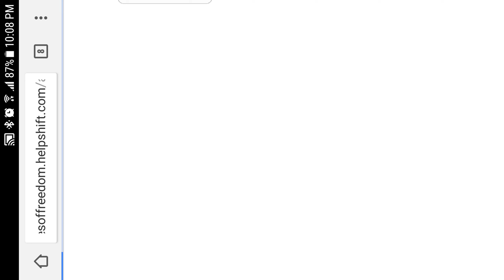FORCE OF FREEDOM (Early Access)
Forces of Freedom is a tactical team combat game, currently in Early Access. Play as a sniper or rifleman in this PVP MMO, with authentic military soldiers from across the globe and across timelines.